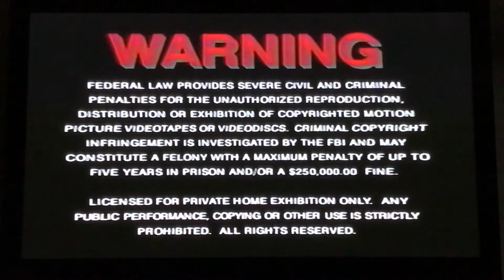Opening to All Dogs Go To Heaven VHS 1990